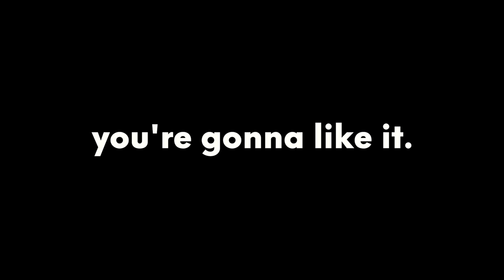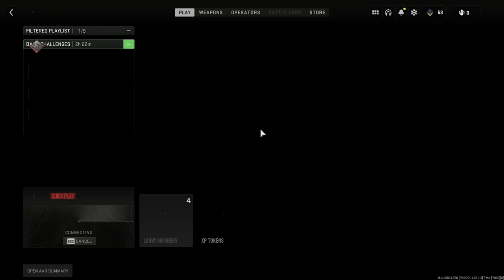Modern Warfare 2 moments that feel like cheating...